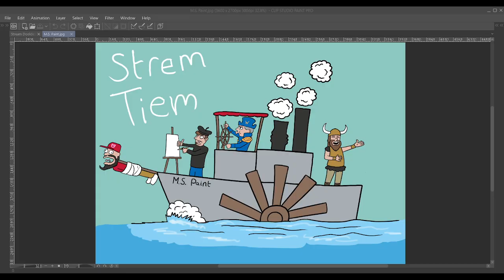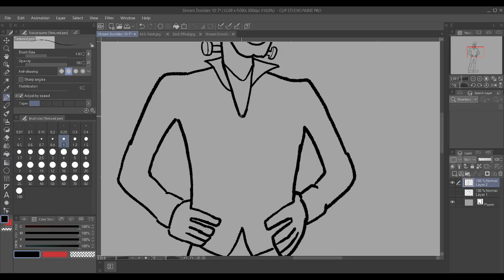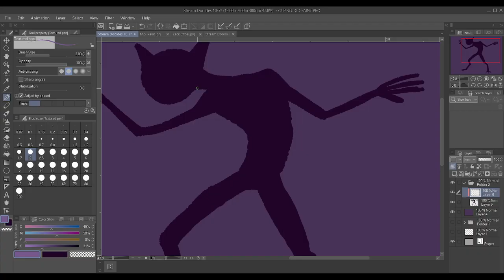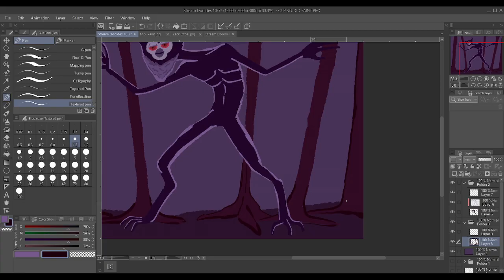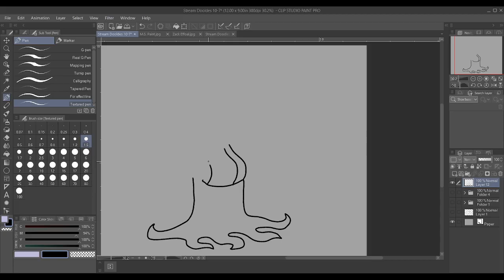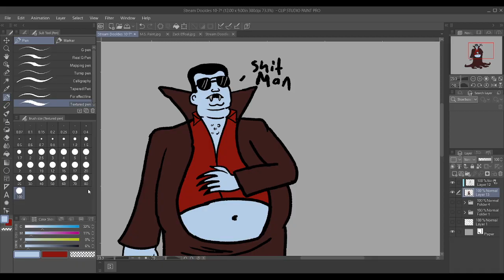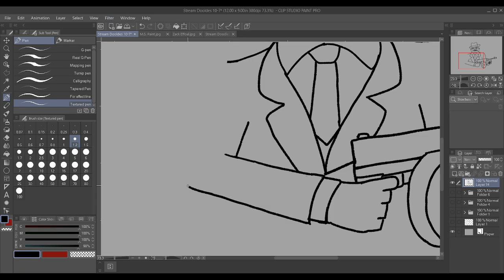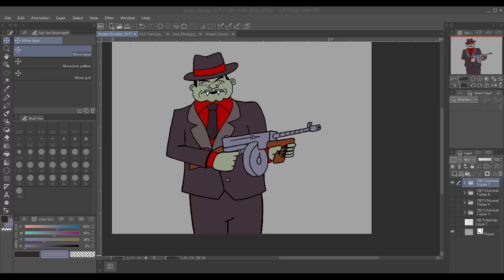More spooky season doodles with Krispy and Firends